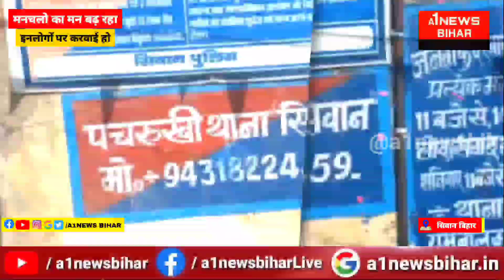सिवान में कोचिंग करने गए छात्रों को दबंगों ने पकड़ लिया, मास्टर साहब थाने में गए - A1NEWSBIHAR.IN